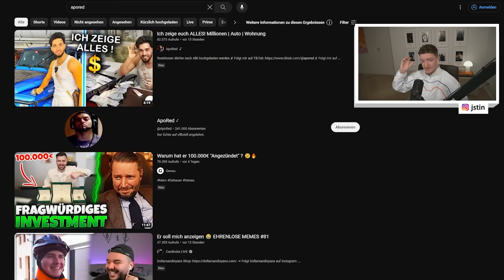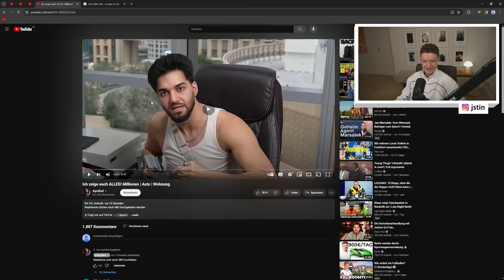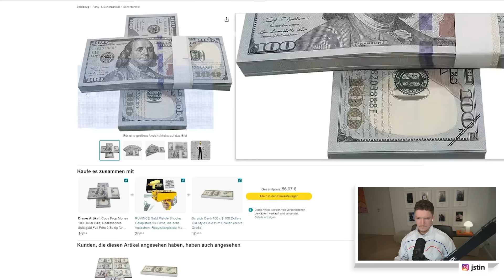ApoRed zeigt uns seine Wohnung, sein Vermögen & sein Auto!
· Beats im Video:  @mzeto